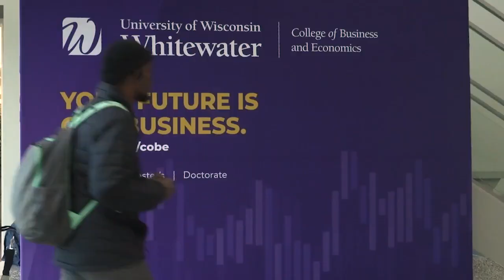UWW-TV News Update: Week of March 18, 2024